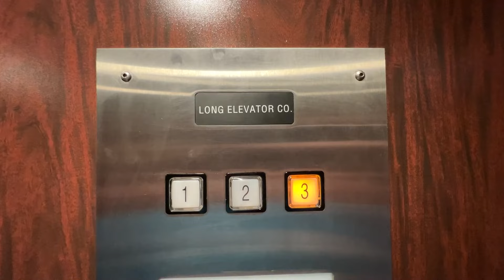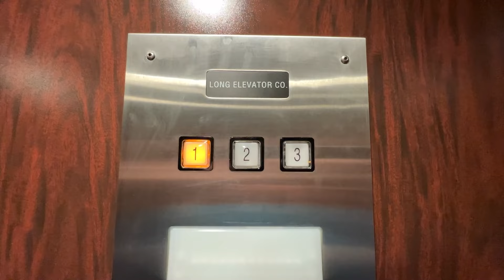Long Hydraulic Elevator at the Holiday Inn Express in Jacksonville, IL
(June 2024) Here is a Long elevator at the Holiday Inn Express in Jacksonville, IL. This one was installed in 2007 and is what I call the "generic" style of Long elevator as it has Innovation buttons and an MCE controller.